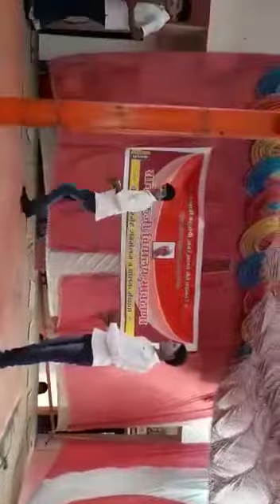Save 💦 water mime || Sane guruji vidhyalay, bhavthana || 🔥 Gadring 🔥